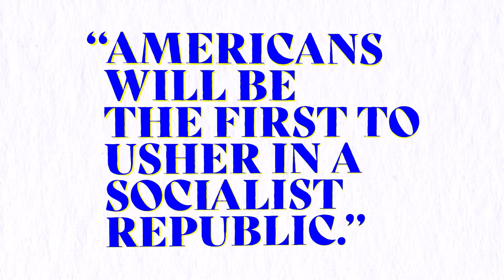Left Wing Bunk (Gravel Institute Response)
Well The Gravel Institute is rewriting history time to debunk them.

References:

Work Safety Statistics

Scandinavia is not Socialist

Three States that Tried Socialism and Rejected it

Did Immigrants support socialism?